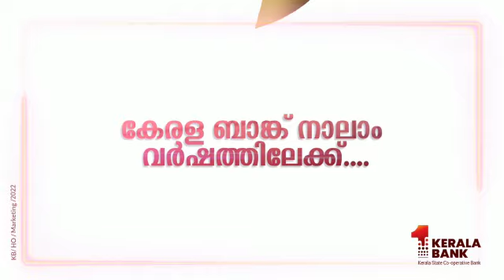Kerala Bank 3rd Anniversary..